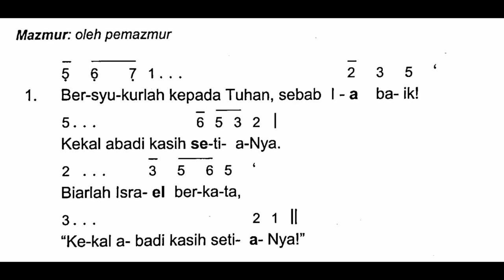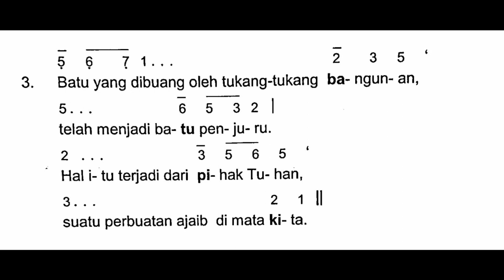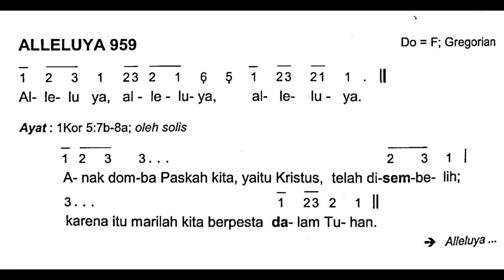[edisi baru] HARI RAYA PASKAH | Mazmur Tanggapan dan Alleluya | Minggu, 17 April 2022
Shalom!